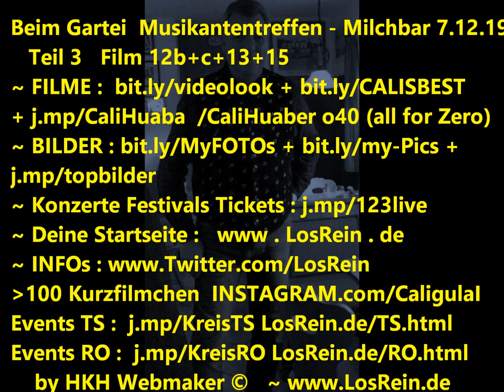Beim GARTEI Teil 3 @ Milchbar Quattro Krainer + Günter Reit im Winkl 7.12.19 ® HKH © 3w.LosRein.de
Beim GARTEI  Teil 3 @ Milchbar - Musikantentreffen - LIVE : Quattro Krainer + Günter D. @Bass - Brotzeitstüberl, Reit im Winkl, 7.12.19

mit : Thomas Gartner, Günter Dirnhofer, Klaus Hager, Franz, Ralf, Katharina, Juliane, Judy, uvm.

I : Gartei Begrüssung + LIVE Quattro Krainer + Günter D. Bass Film 2,3,5,4,7,8 youtu.be/mZWD_xnt3Ss + @FB

II : LIVE Quattro Krainer + Günter D. Bass  Film 10,12  youtu.be/apc6Nb6-wfc

III : LIVE Quattro Krainer + Günter D. Bass  Film 12b+c,13,15 youtu.be/aS4cSuQpsSs no youtu.be/OM6xd-PaMrk

IV : LIVE Quattro Krainer + Günter D. Bass  Film 118,90,92-94 youtu.be/W8pyspcd81c